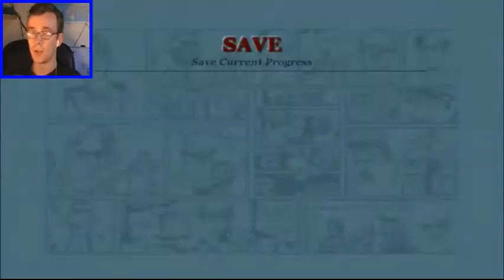OSG: Canis Canem Edit (Bully) Episode 18 - I've Been Expelled?!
We see one of our teachers coming out of a xxx store with sexual magazines, and we also get called to the Headmasters office, but what for?! :D Anyway, Enjoy :D